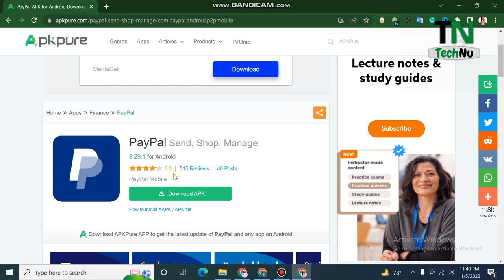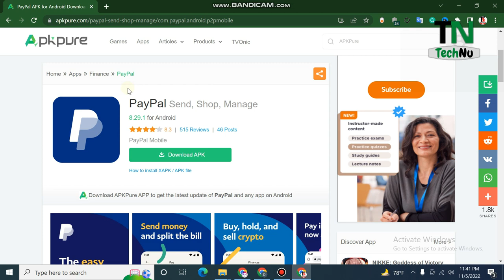How to download paypal app from Bangladesh | TechNu